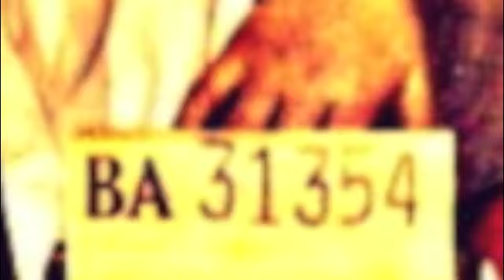Telegenic Lineage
A video for THR 216 class. Creepy!